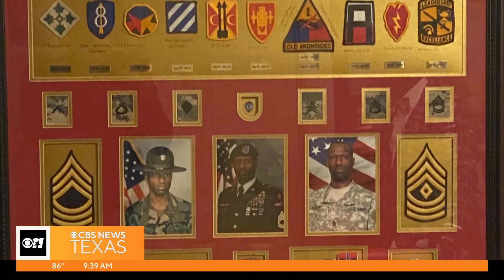Dallas Cowboys' Fan of the Year chats with Keith Russell and Brooke Katz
James Wright, aka Suit Man, made a visit to the CBS News Texas studio as part of Cowboys Fandemonium week.